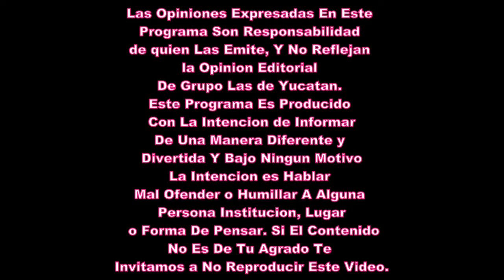Se Destapa Vila BeBe Para Presidente de México En El 2024 Asi Quedaría Su Gabinete.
Se Destapa Vila BeBe Para Presidente de México En El 2024  Asi Quedaría Su Gabinete. Renan Barrera Secretario De Turismo, Liborio Vidal Secretario De Gobernación,  Saiden Secretario De Seguridad Michell Fridman Embajadora De México, Veronica Farjat Secretaria De Hacienda, Conasupo Deja de Existir y Se Vuelve Coma xD